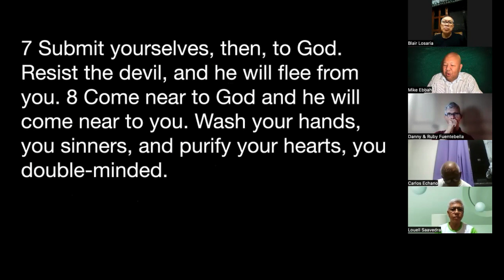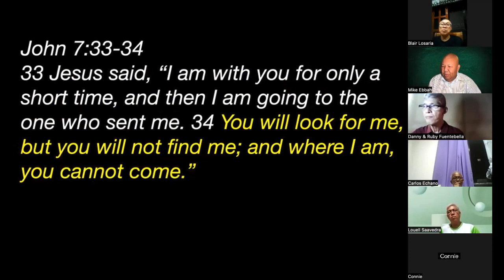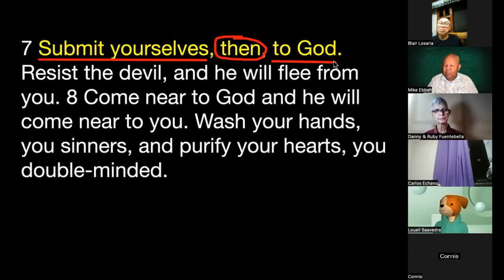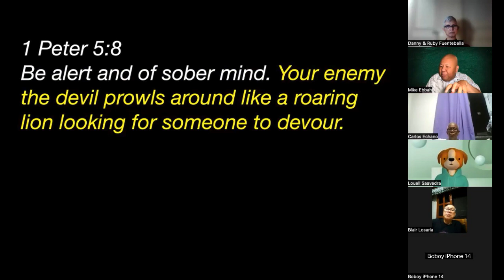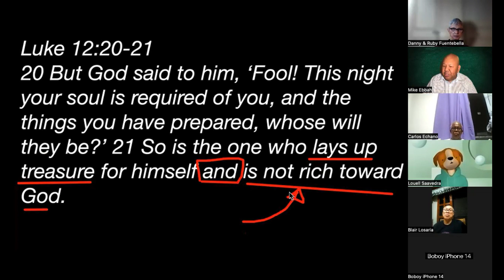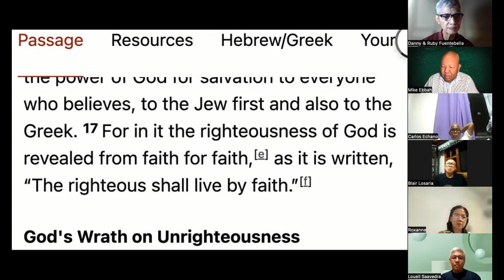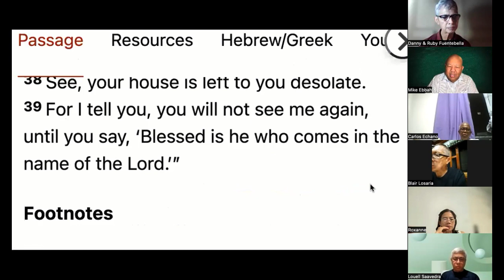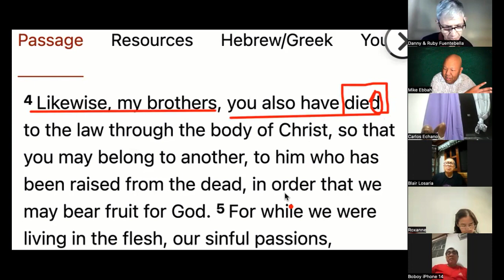010 James 4:7-10 PH